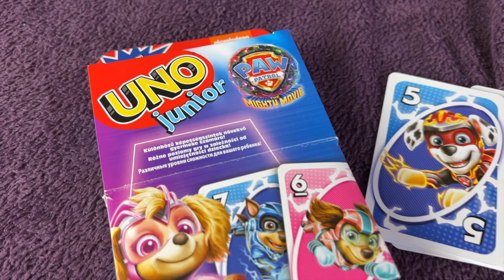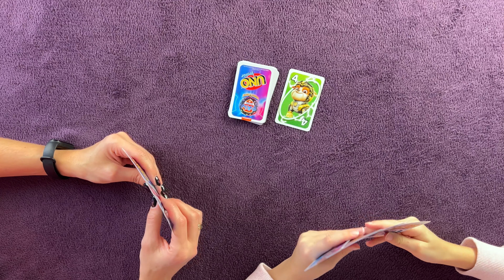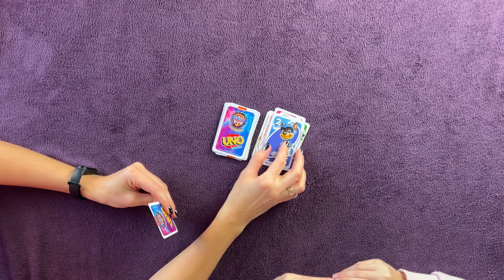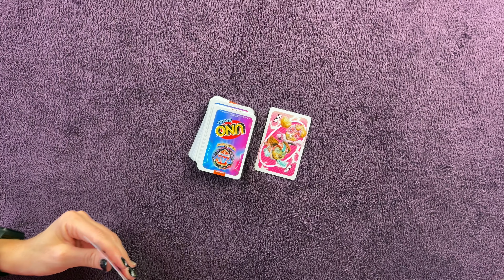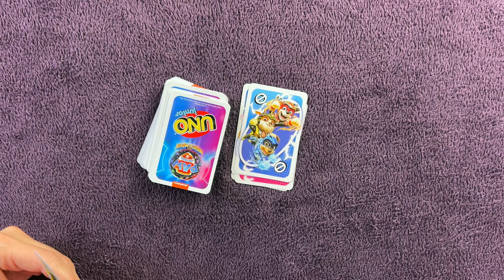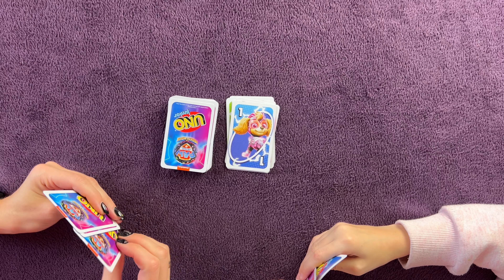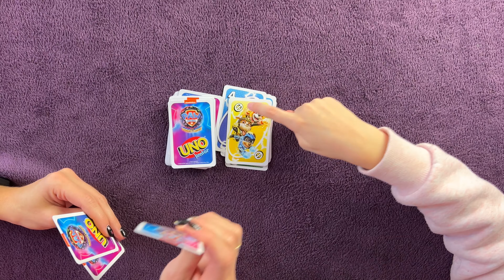PSI PATROL UNO JUNIOR | Gra karciana dla dzieci | Idealna Mama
Cześć Kochani dziś mamy dla Was bardzo fajną grę PSI PATROL UNO JUNIOR. Jest to gra karciana, w której uczymy się spostrzegawczości. Zapraszamy na film.

Tytuł filmu : PSI PATROL UNO JUNIOR | Gra karciana dla dzieci | Idealna Mama
Playlista : Zabawa
Numer filmu : 103

Dziękuje za wszystkie opinie i komentarze.